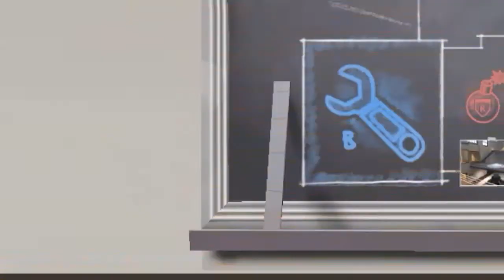"Unreal contra Whiter" Jugando TF2 Hydro #15 Con WhiterRed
Buenos días gente ,espero que les haya gustado el vídeo de hoy
,como siempre les recuerdo dejar algún like ,comentar y subscribirse  ,eso nos ayudaría mucho y aquí abajo les dejare los links de nuestra pagina de facebook de ECGames y tambien el link al canal de "WhiterRed"